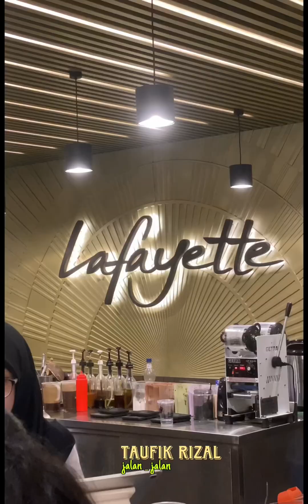Jalan jalan ke kebun binatang surabaya || taman suroboyo hingga ke mall pakuwon